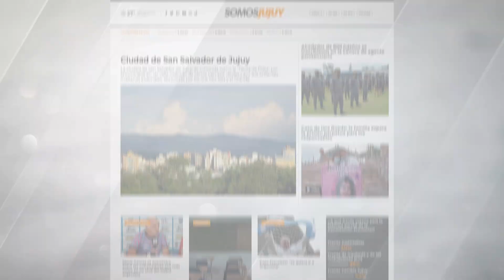Jujuy: impiden el ingreso de feriantes del interior al predio de Coronel Arias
Desde la madrugada, personal de tránsito se encuentra bloqueando el ingreso al predio ferial y feriantes del interior se apostaron sobre las avenidas. Piden circular con precaución.